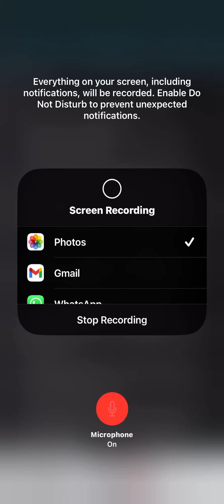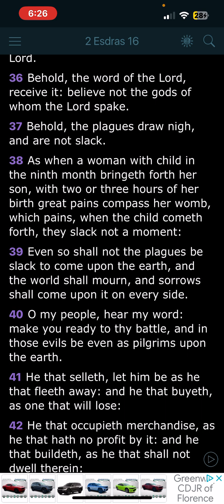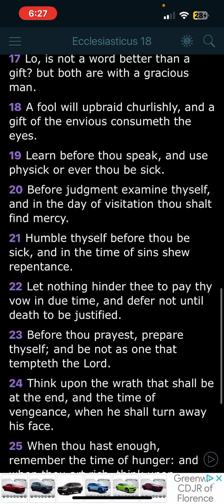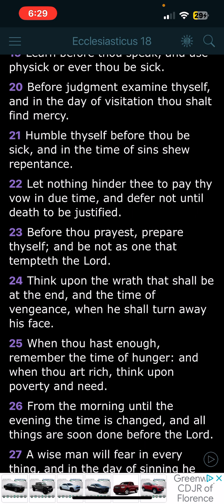Troublesome Times pt2